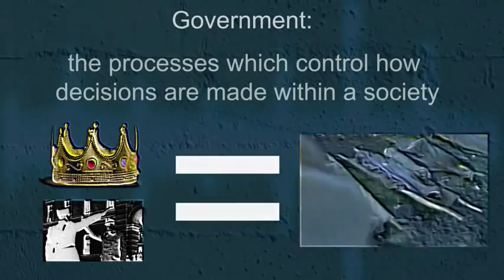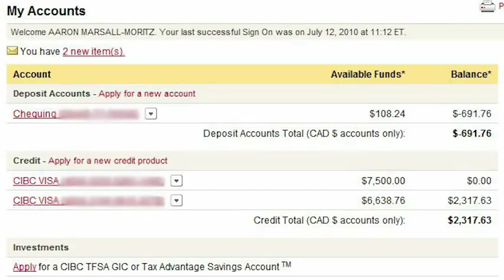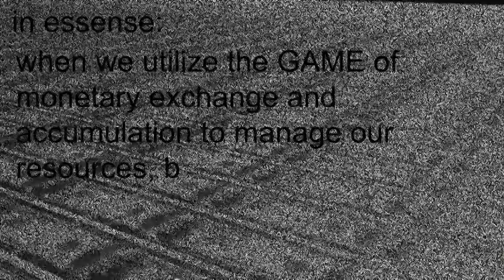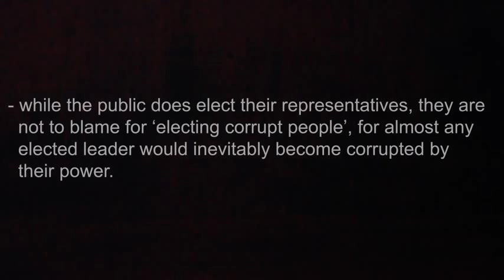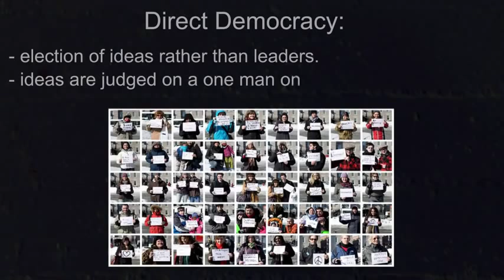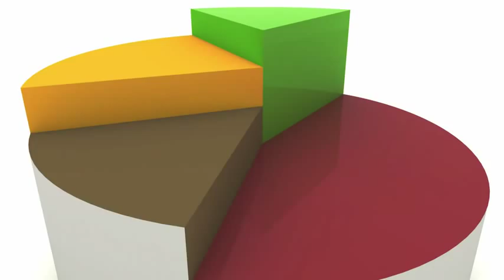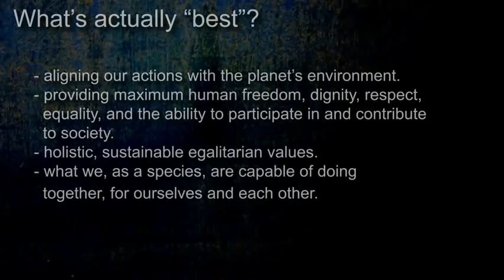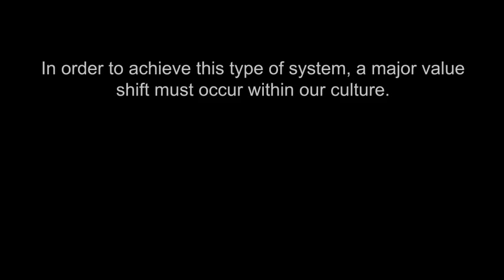Ziemia jako rząd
Ostatnio krążą opinie, że należy obalić rząd, bo nie podobają nam się działania premiera, ale czy ten następny będzie lepszy? Czy w ogóle funkcja rządu jakim co znamy jest dalej aktualna? Czy banda biurokratów kłócących się o to komu zabrać, a komu dać ma rację bytu w XXI wieku?